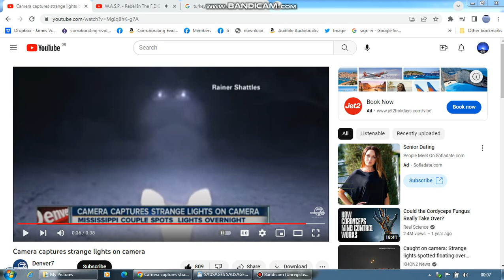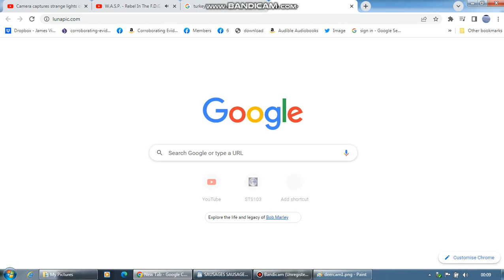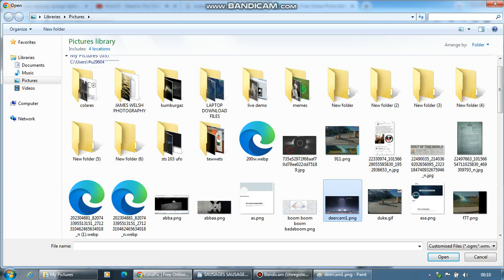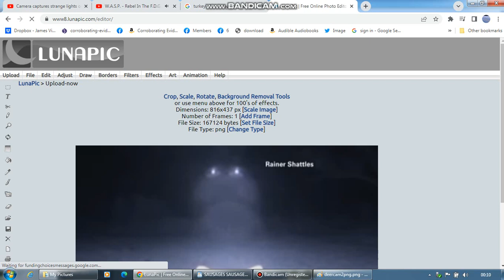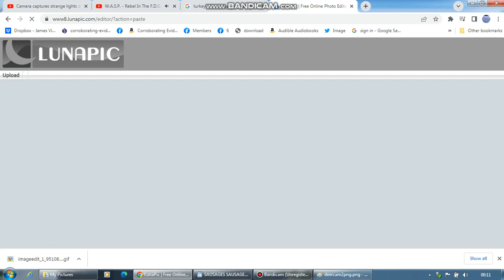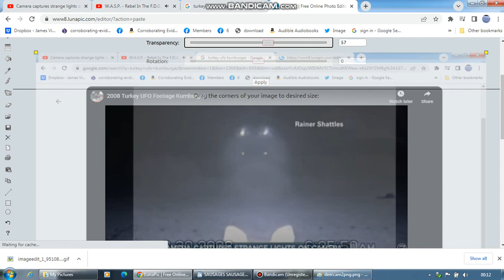Mississippi 2014 Deer camera footage 100% fully identified alien technology.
The 2014, Mississippi deer camera footage of the UFO headlights has been fully identified. A cross reference with Kumburgaz craft shows that both craft are 100% identical. Both events have a common source and are directly connected to multiple events. More information is currently being documented and uploaded for public presentation. Please standby.